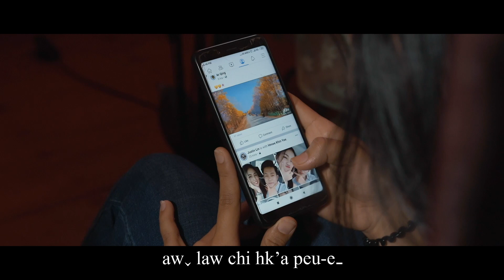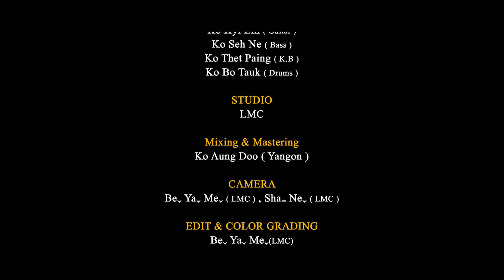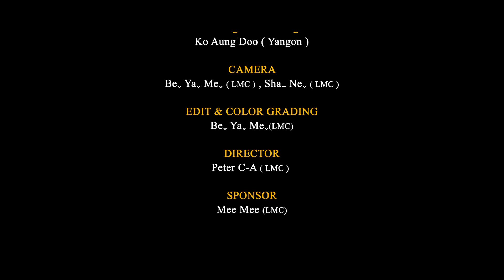Mee Mee ( Naw Hta Ha Ja ) 2021 Lahu Music Video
Naw Hta Ha Ja
Bvuh - Sl.Ca Shaw
K'a.   - Mee Mee
Model - Thet Pai Lin, Hmwe Hkin Yee & Moe Moe Aye
Director - Peter-CA(LMC)
Edit - Be Ya Me(LMC)
Harmony - Shehn Ve(LMC)
Bacn-Ko Kyi(Guitar),Ko Seh Ne(Bass),Ko Thet Paing(K.B),Ko Bo Tauk(Drums)
Studio - LMC
Mixing & Mastering - Ko Aung Doo(Yangon)
Camera - Be Ya Me(LMC), Sha Ne(LMC)